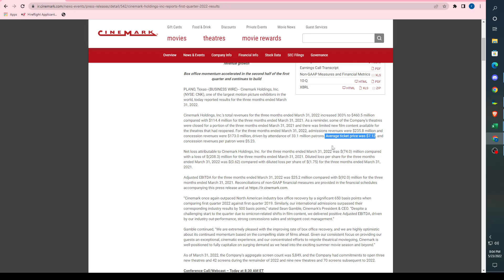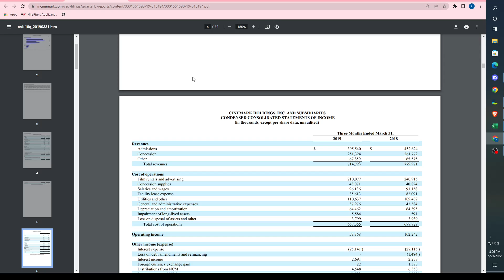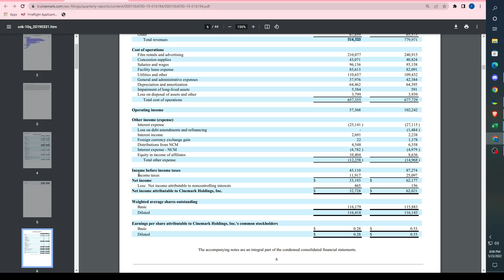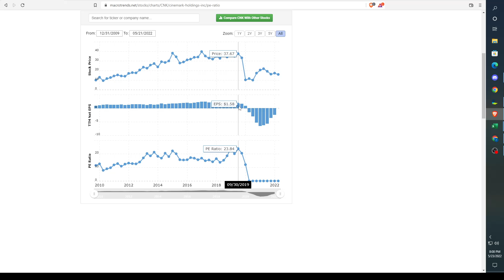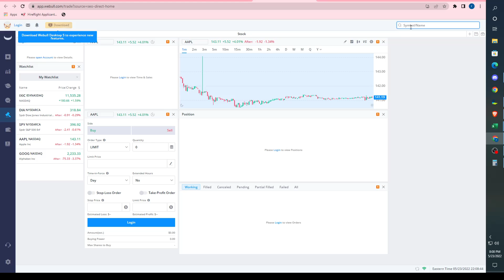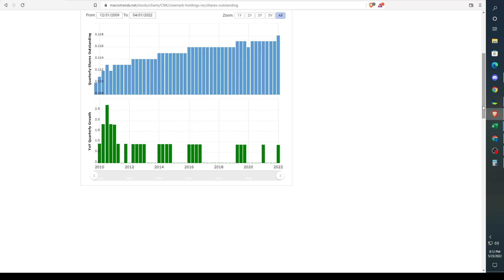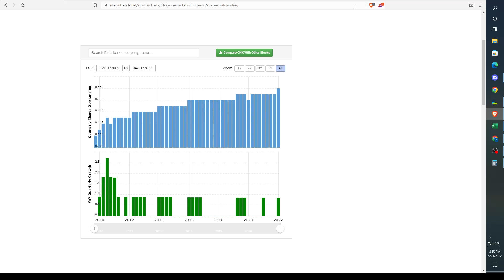Movie Time With Cinemark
In this video I cover my thoughts on Cinemark.